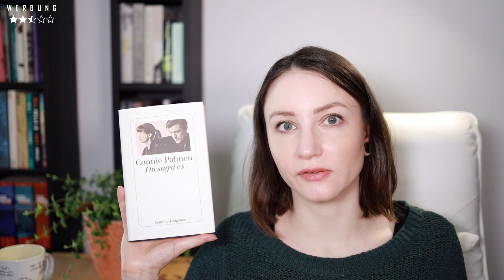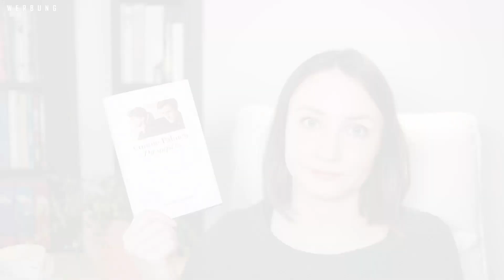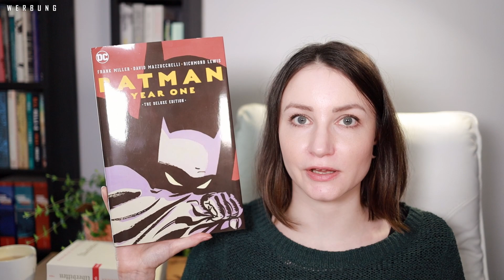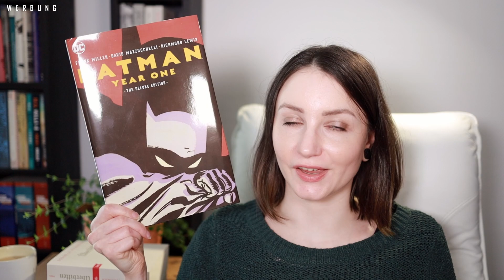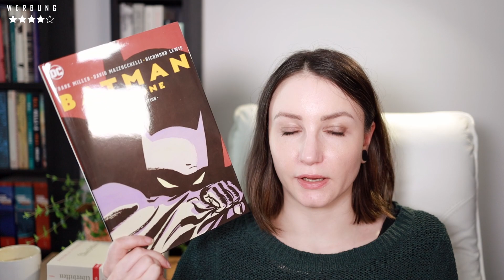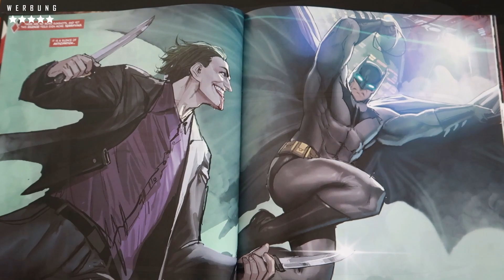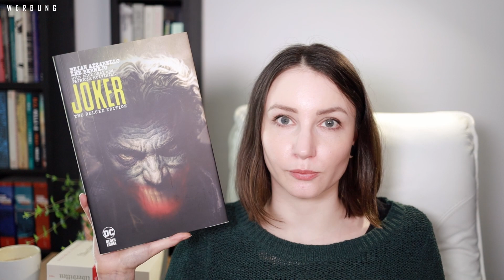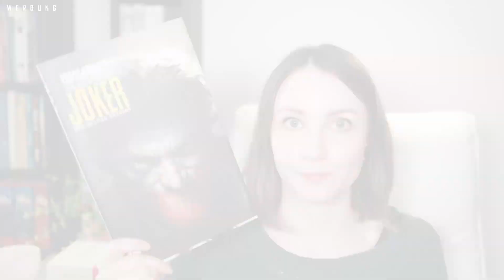Lesemonat Juli 2021 | 6 Bücher und 3 Comics 👌📚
Heute geht es um meine gelesenen Bücher aus dem Juli 2021. Kennt ihr die Titel? 🤗

00:00  Du sagst es - Connie Palmen
06:12  Verblendung - Stieg Larsson
13:59  Von hier bis zum Anfang - Chris Whitaker ▸Rezi-Exemplar
18:52  Die Glücklichen - Kristine Bilkau
23:32  Überbitten - Deborah Feldman
31:12  Der Verdacht - Ashley Audrain
39:00  Batman Year One - Frank Miller
44:06  Harleen - Stjepan Sejic
49:58  Joker - Brian Azzarello
55:00  Vielen Dank fürs Zuschauen :)

Meine Videos sind als Werbung gekennzeichnet, da ich die gezeigten Bücher (und andere Waren) unten verlinke.

▬▬▬   D I E   B Ü C H E R   ▬▬▬

Du sagst es - Connie Palmen

Von hier bis zum Anfang - Chris Whitaker ▸Rezi-Exemplar

Batman Year One - Frank Miller
Englisch

Harleen - Stjepan Sejic
Englisch - NICHT DIE GEZEIGTE AUSGABE

Joker - Brian Azzarello
Englisch
➸ Genialokal
Deutsch
➸ Genialokal

Mein Bewertungssystem:
★ = Schlecht
★★ = Ok/Naja
★★★ = Gut/Empfehlenswert
★★★★ = Hervorragend